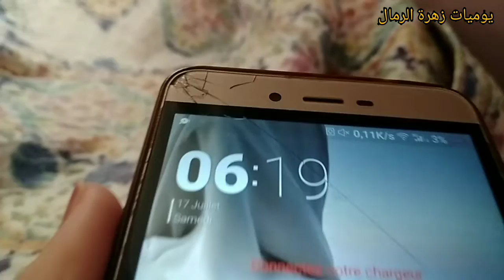روتين تحفيزي قبل عيد الاضحى 🐏🍃 محاجب بالسميد 😘 مع امي /يوميات زهرة الرمال